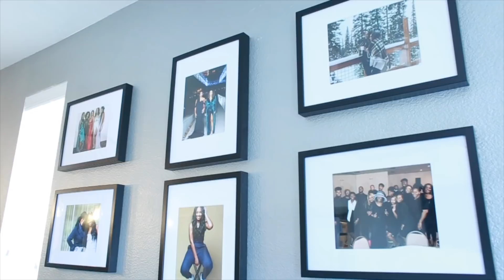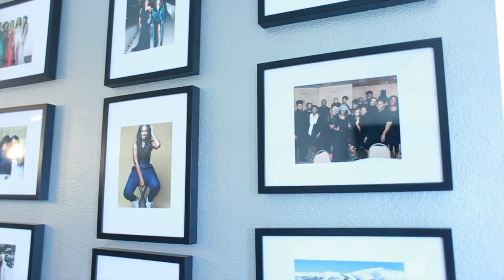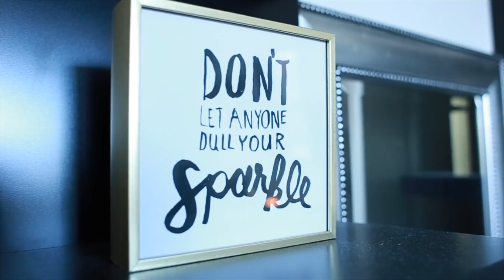Apartment Tour DETAILS!!!! (PART TWO) - Since you guys let me have it in the comments -_-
So, since you guys let me have it in the comments about how terrible the other video was I wanted to do a second video with the details and just a voiceover! Hope you all enjoy and get to see a little bit more! Let me know if you have questions about specific items in the comments!

JaLisa E. Vaughn
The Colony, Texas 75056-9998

Make sure to let me know who it's coming from. :)

WHAT ELSE DO YOU ALL WANT TO SEE? List it in the COMMENTS!